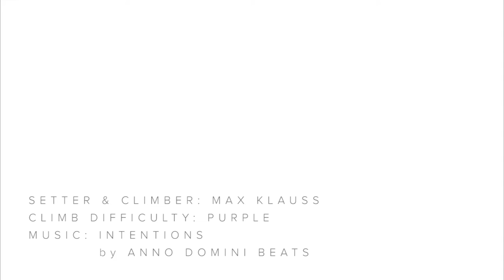VITAL Oceanside - Climb of the Week - 1/21/19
Setter & Climber: Max Klauss
Climb Difficulty: Purple